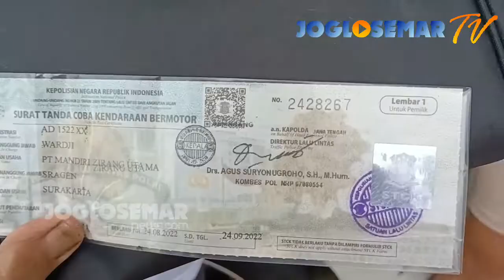Bikin Gempar Kakek Lusuh di Sragen Bawa Uang Sekarung Beli Mobil Baru Cash !!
JOGLOSEMAR TV VIDEO -Heboh, seorang kakek beli mobil cash gegerkan warga Sragen.
Kakek yang belakangan ini sedang viral dan jadi berbincangan warganet diketahui bernama mbah Wardji (69) tinggal di Bangun Sari Rt 02, Sragen Kulon, Sragen.

Mbah Wardji membuat warga heboh, pasalnya kakek yang sehari hari berprofeai sebagai pemulung ini habis membeli mobil Daihatsu Sigra metik seharga Rp.180.300.000 dibayar tunai.

Kehebohan terjadi, saat kakek Wardji dan istri jalan kaki membawa uang satu karung mendatangi dealer mobil Astra Daihatsu Mandiri Zirang Utama Sragen.
Pengawai diler sempat ngak percaya akan karung yang mbak Wardji bawa tersebut ternyata uang tunai, saat dibuka oleh petugas dealer mobil terlihat uang tunai mulai pecahan 2 ribu, 5 ribu, 10 ribu, 50 ribu dan 100 ribu berada di dalam karung dan toples.